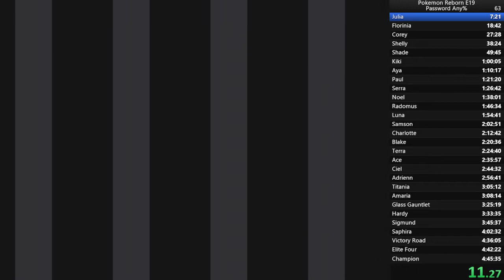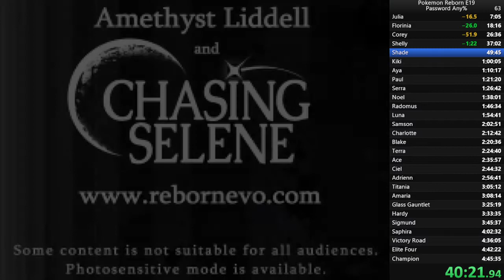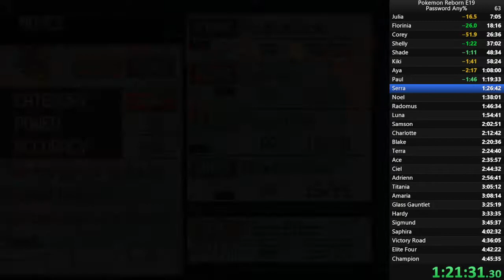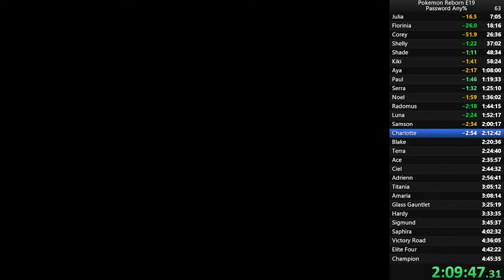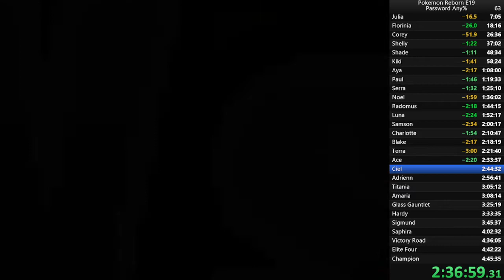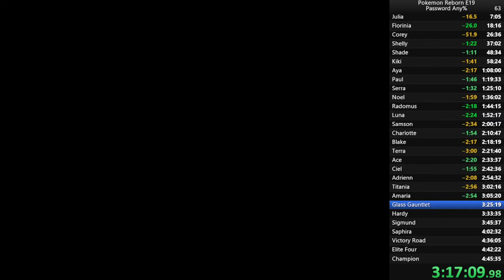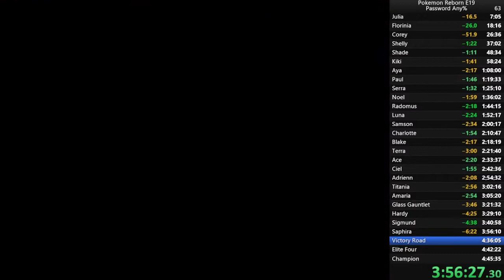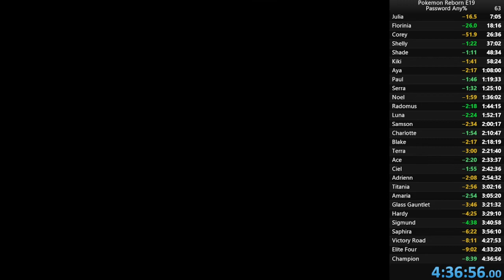Pokemon Reborn Episode 19 Speedrun 4:36:58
i split the final time a bit early, so retimed to 4:36:58 RTA with about 4:30 IGT. pretty good run but can still be improved. several screw ups on my end as well as a couple of bad fights, but overall good execution for the most part. will come back to improve this in the near future.